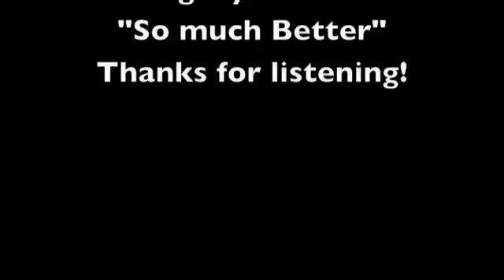Elaine Hearty sings Legally Blonde